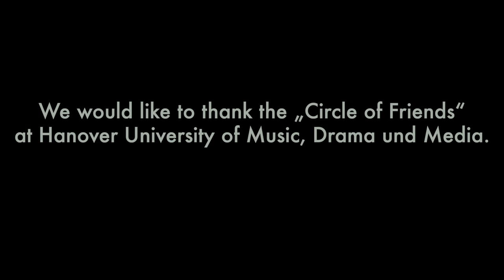"First Circle (Cover)" - Pat Metheny Ensemble at Hanover University of Music, Drama and Media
First Circle (Cover Version)
Pat Metheny Ensemble
Hanover University of Music, Drama and Media
(Hochschule für Musik Theater und Medien)

Michelle Schwarzkopf: Vocals
Marvin Zimmermann: Trumpet
Julian Scarcella: Guitar
Jakob Bereznai: Piano, Keyboard, Programming
Tilmann Geske: Bass
John Berta: Drums

Composition: Pat Metheny & Lyle Mays

Recording Engineer: Julian Scarcella
Video Production: Felix Pery
Musical Direction & Production: Klaus Spencker

Recorded at D-Room Studio Gehrden 02/28/2020

Special Thanks to Hervé Jeanne.

We would like to thank the „Circle of Friends“ at Hanover University of Music, Drama und Media for supporting us.

Lyle Mays
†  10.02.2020